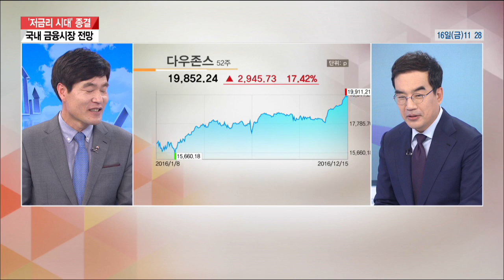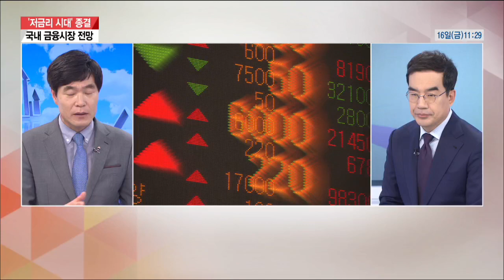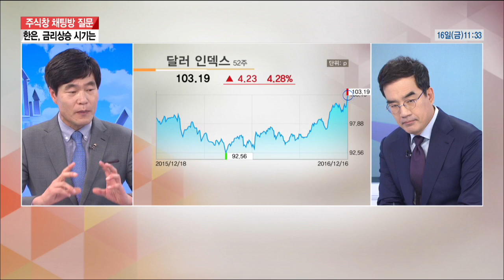'저금리 시대' 종결 ... 국내 금융시장 전망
김일구 한화투자증권 리서치센터장 (2016년 12월 16일)